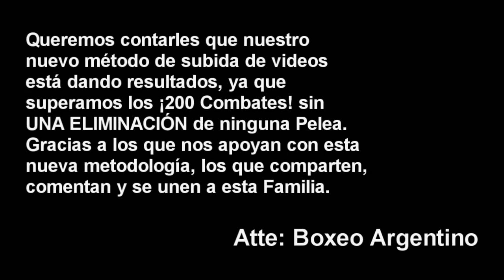Celeste Alaniz vs Debora Rengifo ][ ElCultivetaBOX